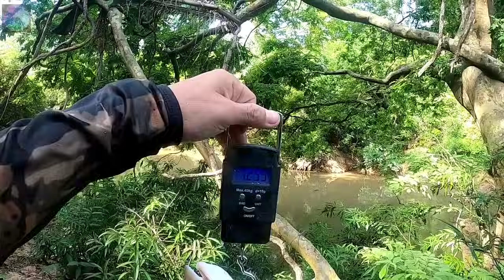MENJARING BERSAMA OTAI.. ADE REZEKI BULAN PUASA... HULUBALANGDRIMBA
ASSALAMUALAIKUM DAN SALAM SEJAHTERA SAHABAT2 GENG2 DAN KAWAN2 SEMUA.. LAMA AKU X TURUN SG ,, SEBAB MATA ADE MASALAH JANGKITAN KUMAN... DAMA JUGA DGN HULUBALANGDRIMBA... JADI KALI NI KAMI TURUN MENJARING... HASIL ALHAMDULLILLAH

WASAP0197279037